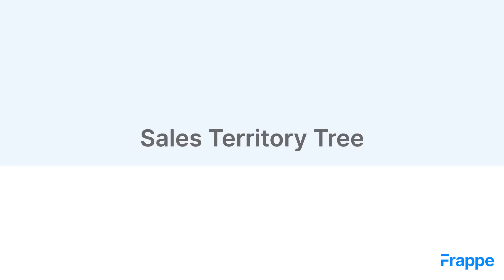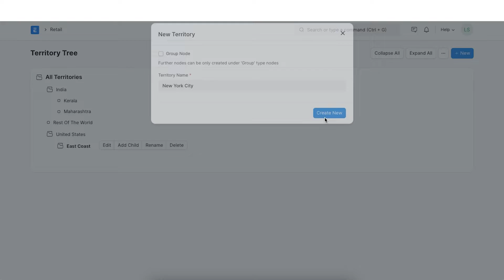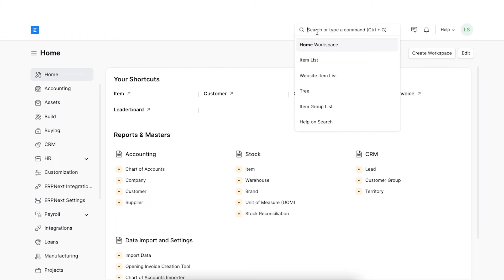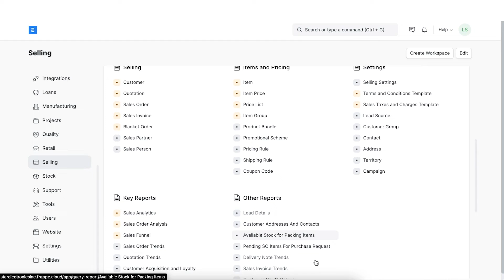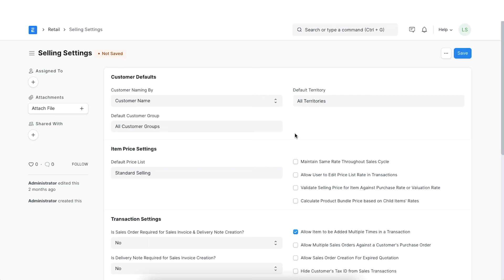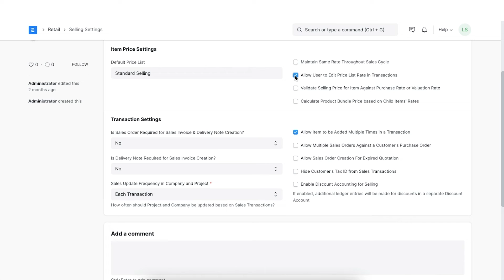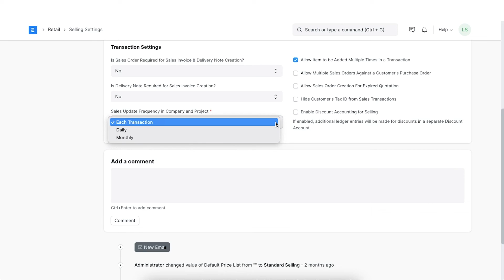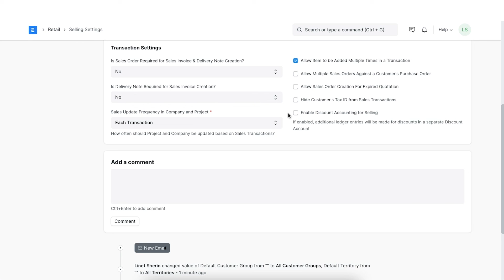Chapter 1: Sales Territory and Sales Settings | ERPNext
In this video, learn to manage territory-wise sales settings.